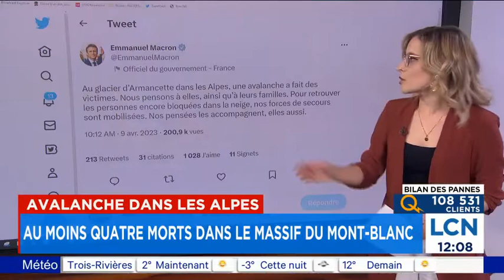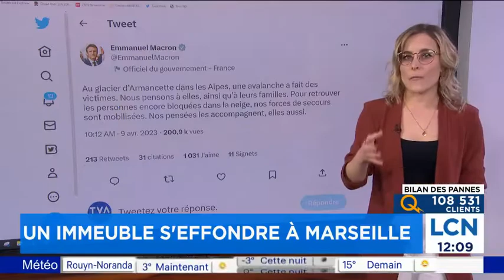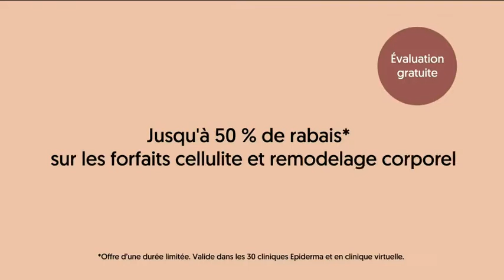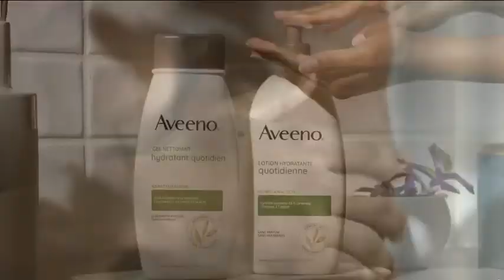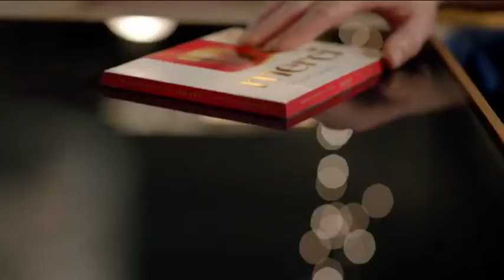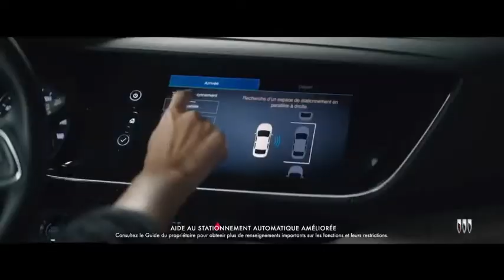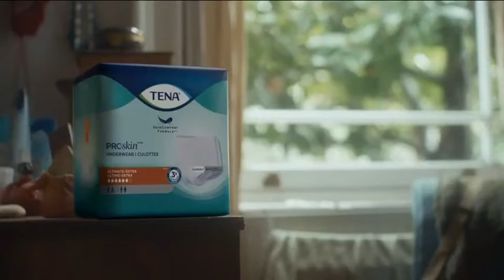Le TVA Nouvelles 12h du 9 avril 2023